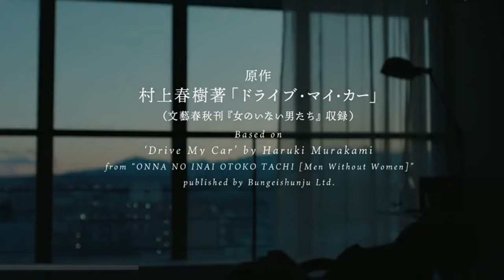DRIVE MY CAR || CHARACTER STUDY || OSCAR 2022 || YUSUKE KAFUKU ||BEST INTERNATIONAL FEATURE FILM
DRIVE MY CAR || CHARACTER STUDY ||OSCAR 2022 WINNER || BEST INTERNATIONAL FEATURE FILM 2022 || YUSUKE KAFUKU ||  HIDETOSHI NISHIJIMA  || JAPANESE MOVIE ||

A Study of Ryusuke Hamaguchi's masterpiece Drive My Car's  Yusuke Kafuku.

Drive My Car is Winner of Best International Feature Film at Oscar 2022.

CHARACTER STUDY || KIRDAAR STUDY || EPISODE 10||

Two years after his wife’s unexpected death, Yusuke Kafuku (Hidetoshi Nishijima), a renowned stage actor and director, receives an offer to direct a production of Uncle Vanya at a theater festival in Hiroshima. There, he meets Misaki Watari (Toko Miura), a taciturn young woman assigned by the festival to chauffeur him in his beloved red Saab 900. As the production’s premiere approaches, tensions mount amongst the cast and crew, not least between Yusuke and Koji Takatsuki, a handsome TV star who shares an unwelcome connection to Yusuke’s late wife. Forced to confront painful truths raised from his past, Yusuke begins - with the help of his driver – to face the haunting mysteries his wife left behind. Adapted from Haruki Murakami’s short story, Ryusuke Hamaguchi’s Drive My Car is a haunting road movie traveling a path of love, loss, acceptance, and peace. Winner of three prizes at the 2021 Cannes Film Festival, including Best Screenplay.

Japanese ドライブ・マイ・カー
Hepburn          Doraibu mai kā
Directed by  Ryusuke Hamaguchi
Screenplay by
Ryusuke Hamaguchi
Takamasa Oe
Based on "Drive My Car"
by Haruki Murakami
Produced by
Teruhisa Yamamoto
Starring
Hidetoshi Nishijima
Tōko Miura [ja]
Reika Kirishima
Park Yu-rim
Jin Dae-yeon
Sonia Yuan
Ahn Hwitae
Perry Dizon
Satoko Abe
Masaki Okada
Cinematography Hidetoshi Shinomiya
Edited by Azusa Yamazaki
Production
companies
C&I Entertainment
Culture Entertainment
Bitters End
Nekojarashi
Quaras
Nippon Shuppan Hanbai
Bungeishunjū
L'Espace Vision
The Asahi Shimbun Company
Distributed by Bitters End (Japan)
Release dates
11 July 2021 (Cannes)
20 August 2021 (Japan)
Running time 179 minutes
Country Japan
Language Japanese

incase if you have any question please contact with us on